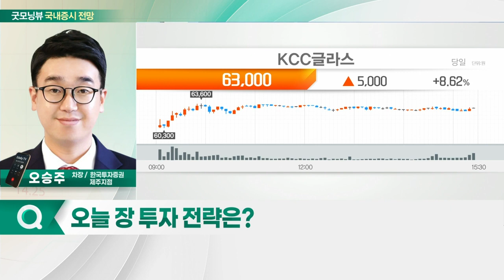티웨이항공, 덴티움, KCC글라스... 한국물 ETF 1.5% 하락·역외환율 상승... 오늘 증시 '하락' 출발 전망_국내 증시 출발 전망 (20220314)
- 한국물 ETF 1.5% 하락·역외환율 상승
- 美 나스닥 지수 급락·전기차 관련주 하락 미국 상장 중국 ADR 하락
- 상대적 견조한 국내 증시 흐름 지속 확인

티웨이항공(091810): 항공주 주목…리오프닝 수혜
덴티움(145720): 임플란트 관련주… 양호한 수출
KCC글라스(344820): 건설주, 수도권 주택 공급 확대 수혜